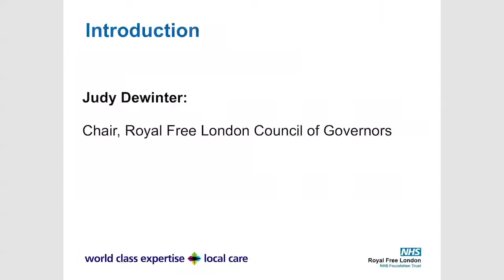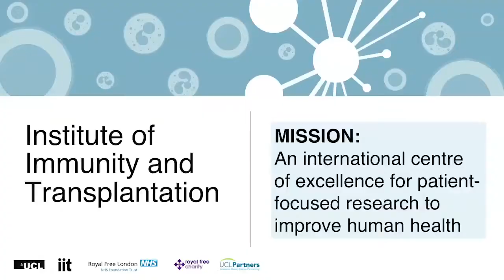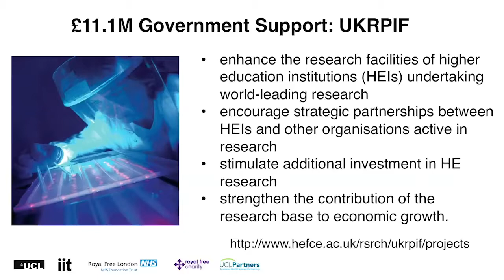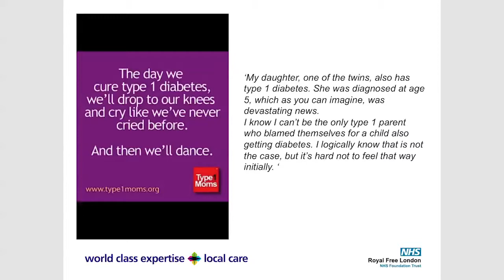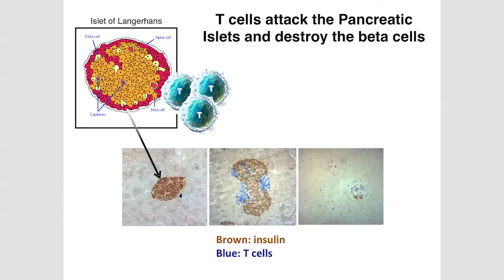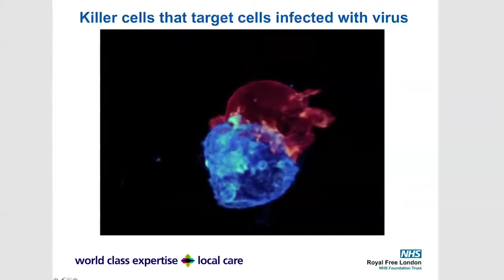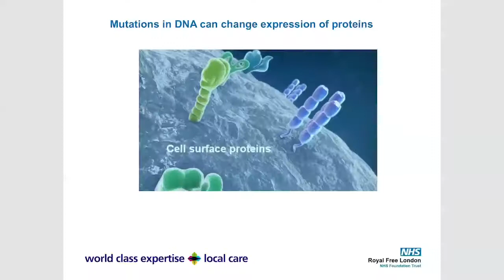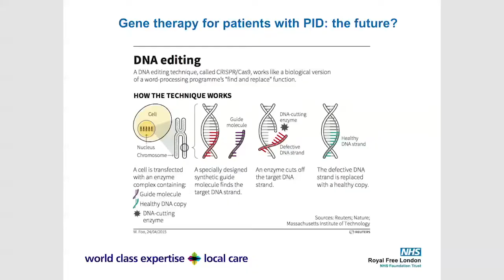Medicine for members - Cutting edge research at the Pears Building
This event took place on 19 April 2018 and the event talked about work on the Pears Building and the research carried out by the Institute for Immunity and Transplantation.